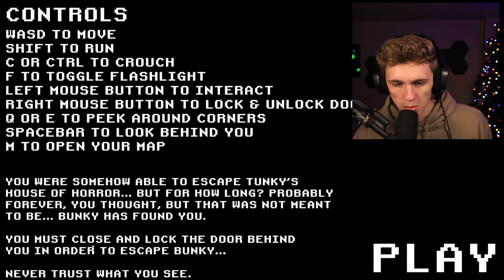I'VE NEVER SEEN A HORROR GAME LIKE THIS BEFORE | UNKYS.exe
BUNKY RUINED MY LIFE WITH THESE JUMPSCARES